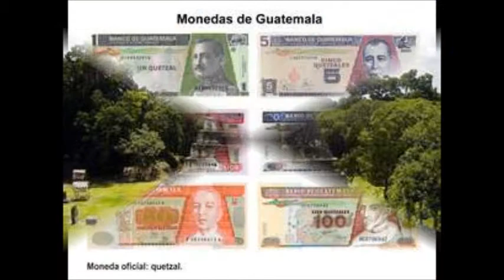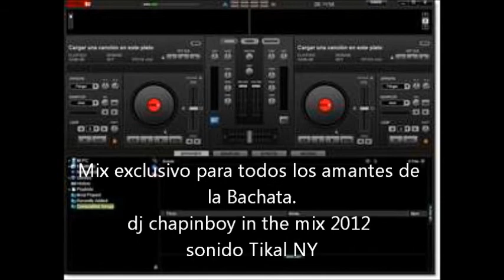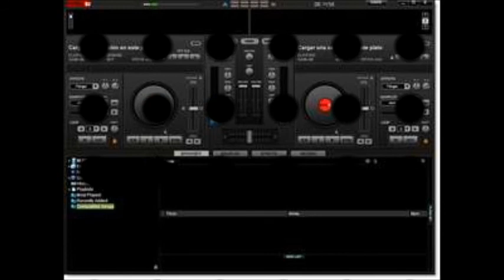Bachata Mix 2 Dj Chapinboy.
Dando sonido en todo Ny y Guatemala. Dj chapinboy.